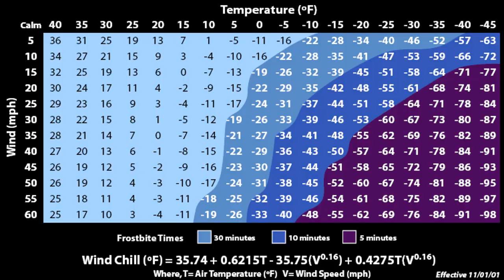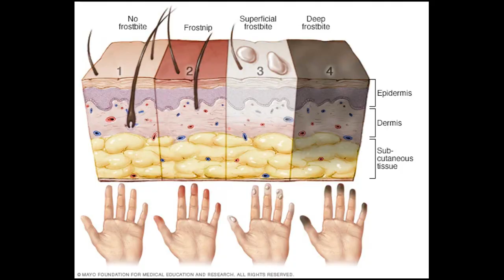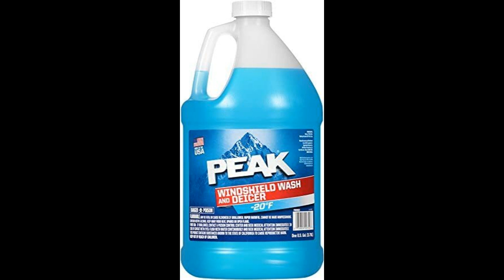Snow School--Survive Winter in Iowa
Are you moving to the Iowa from a warmer location and nervous about winter? Welcome to "Snow School!" In this video I'll show you want you need to know, buy and prepare to help you make the adjustment to our cold weather climate where winter is a fact of life at least five months a year...possibly longer. In this video I cover winter necessities for your clothing, shoes, car and home. If you're relocating to the Iowa City area and full of questions about what Iowa winters are like this video was made just for you!

⭐️ Looking for a Realtor®? Read my reviews here!
✅ Thinking about RELOCATING? Be sure to download my free Iowa City area relocation guide
Thinking about buying a house? Grab your FREE Home Buyer's Guide here:
✅ Thinking about BUYING a home in the Iowa City area? Grab a copy of my home buyer guide here!
Thinking about relocating or selling real estate in the greater Iowa City area?
✅ Thinking about SELLING a home? Grab a copy of my home seller guide here!

LET’S CONNECT!